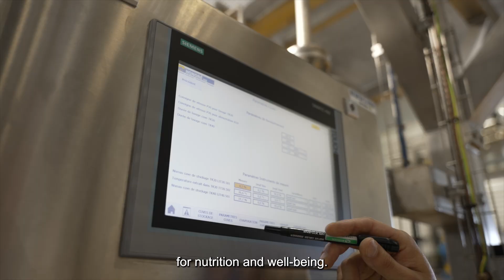Discover Microphyt!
Let's take a deep dive into the fascinating world of microalgae with Microphyt!

Take a look at our video that showcases Microphyt's groundbreaking work in the industrial production of microalgae, highlighting how we create high-value active ingredients for the dietary supplements and cosmetics industries. It's a unique opportunity to get an insider's look at the innovative processes and cutting-edge technologies that make Microphyt a leader in its field.
We invite you to tune in and discover how Microphyt is revolutionizing the market with our sustainable and high-quality microalgae-based solutions. Don't miss this chance to see our story and learn more about the benefits our ingredients can bring to your products.

Stay ahead of the curve with Microphyt. We look forward to sharing our journey with you!